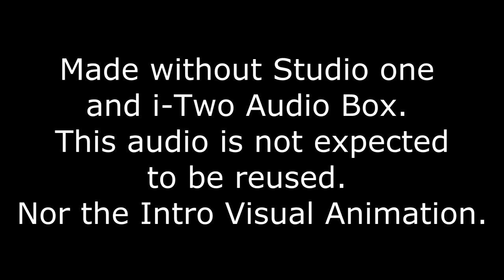Talscar || Intro Audio request of viewers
Hello viewers, i am wondering, if you'd be so kind, to let me m know which Audio track you most prefer out of all the musical mixes that are in this video. Their are a grand total of 4. Let me know which one you most prefer, and which you most disapprove of.
It will be greatly appreciated!